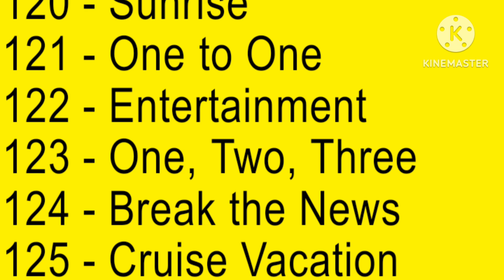Episodes 116 - 130 | Facebank Shorts August/possibly September? Schedule